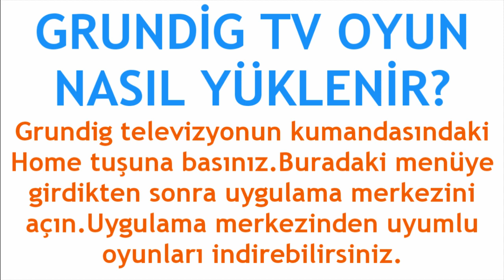Grundig TV Oyun Yükleme Nasıl Yapılır?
Merhabalar bu videomuzda sizlerle birlikte grundig tv oyun yükleme nasıl yapılır sorusuna yanıt vermeye çalışıyoruz.İyi Seyirler Dilerim.

grundig tv oyun oynama
grundig tv oyun nasıl indirilir
grundig tv oyun nasıl oynanır